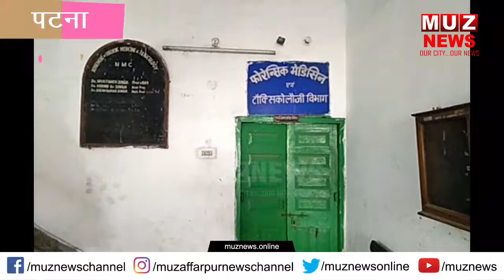पटना : दीदारगंज ने कपड़ा व्यवसायी की गो'ली मार ह'त्या